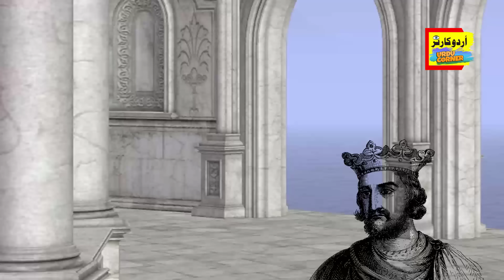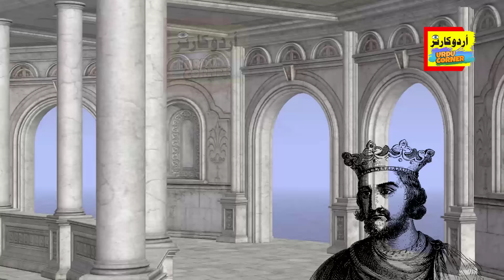Andhay Faqeer Ka Ajeeb Qissa || Urdu Hindi Moral Story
Voice Over Artist: Sajjad Haider (Owner of Channel Urdu Corner)
Audio Mics Used: A4tech
i Have my Computer Video editing Studio & we record all of the videos in this Studio with Professional Softwares like Camtasia, Audcity, Filmora, Sony Vegas , Camtasia 9 and 8.
We use inpage and urdu fonts .
We use free images in videos taken  from pixabay, pexels,unsplash and the sites which allow free to use commercially.